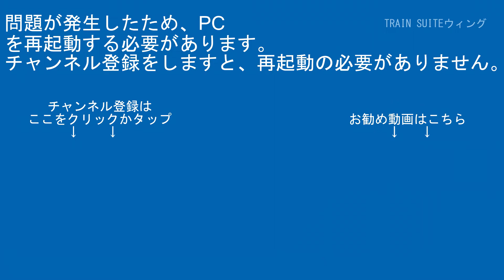特急ｽｰﾊﾟｰとかちｷﾊ261系1000番台H13千歳駅南千歳方面【はやぶさ物語】CX420